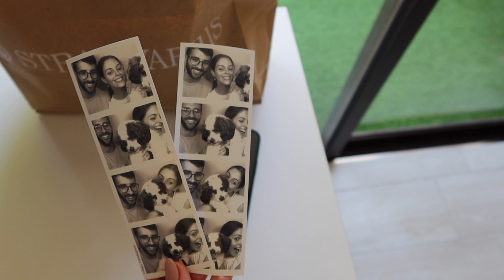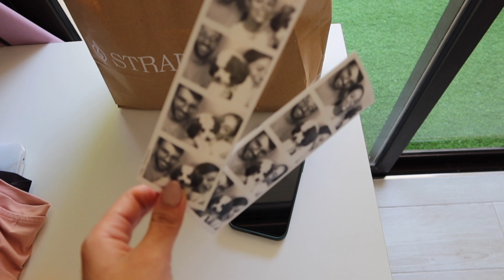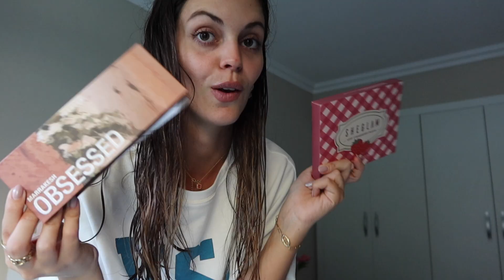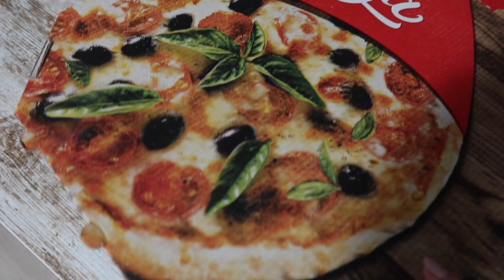🌈 UN DÍA CONMIGO- Haul de Stradivarius, maquillaje de SHEGLAM y mucha comida 🤤